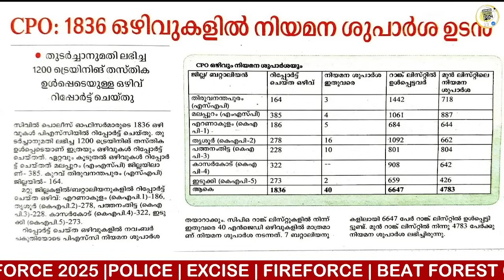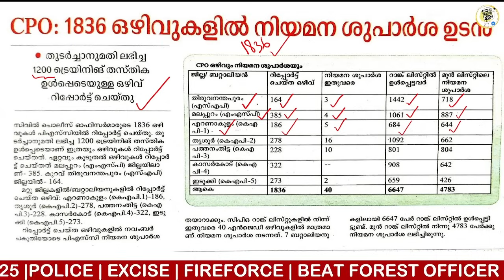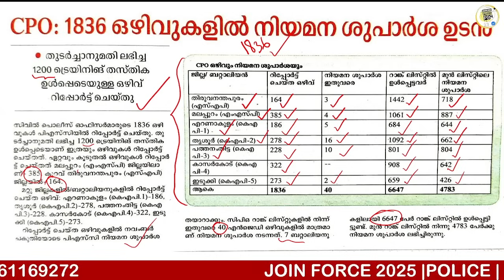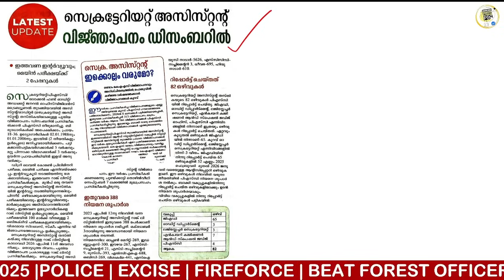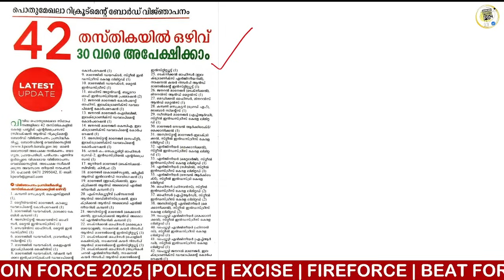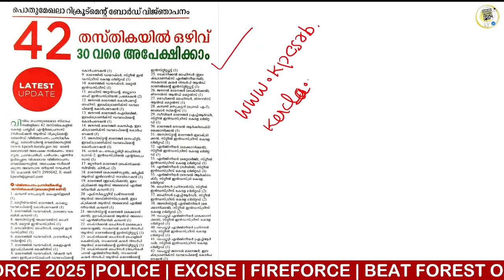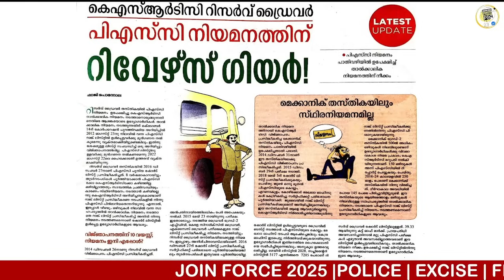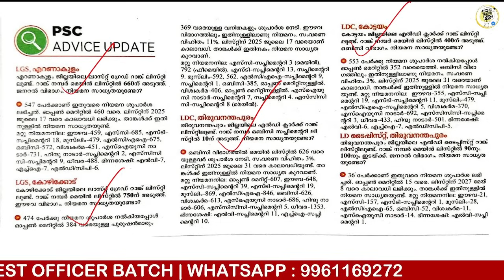📢PSC UPDATES | 54 പുതിയ വിജ്ഞാപനങ്ങൾ | CPO APPOINMENT | Knowledge Factory PSC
📢JOIN FORCE 2025 ₹999
(police + excise + fireforce + beat forest officer )
📢CPO/WCPO 2025 ₹600
📢FIREMAN,FIREWOMEN 2025 ₹300
📢EXCISE 2025 ₹300
📢BEAT FOREST PFFICER 2025 ₹300
📢SUB INSPECTOR ബാച്ച്——— ₹799
📢LDC,LGS ബാച്ച്——— ₹200

LGS 2024
2024 LGS
LGS EXAM 2024
2024 LGS EXAM
SUB INSPECTOR MAINS
SI MAINS
SI SPECIAL TOPICS
current affairs today kerala psc
kerala psc Idc current affairs
how to study current affairs for psc malayalam
current affairs kerala psc 2023
current affairs today karnataka
degree prelims current affairs
current affairs 2024malayalam
psc previous current affairs questions
CPO CURRENT AFFAIRS
SI SPECIAL TOPICS
CPO SPECIAL TOPICS
WCPO SPECIAL TOPICS

INDIAN CONSTITUTION
CPO 2024
WCPO 2024
OFFICE ATTENDAENT
LDC 2024
LDC 2023
LGS 2024
LGS 2023
LDC SYLLABUS
LGS SYLLABUS
LGS MAINS
LDC MAINS